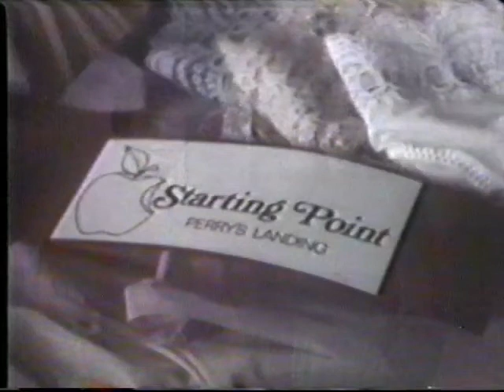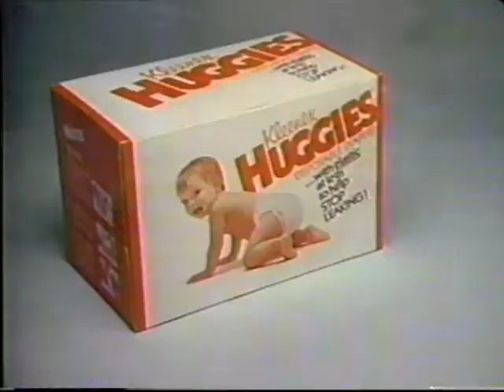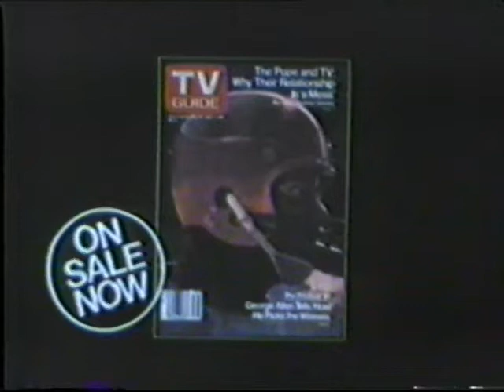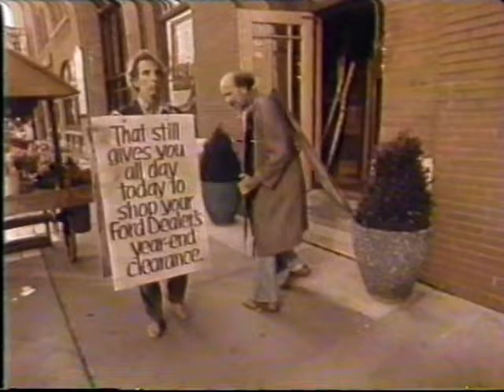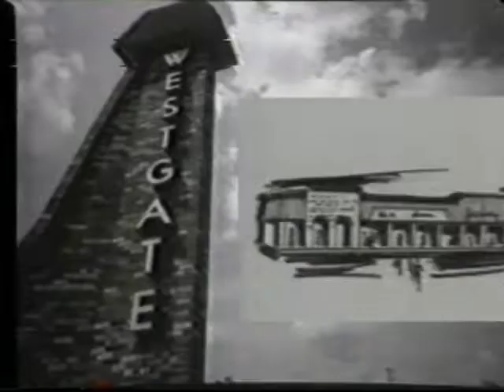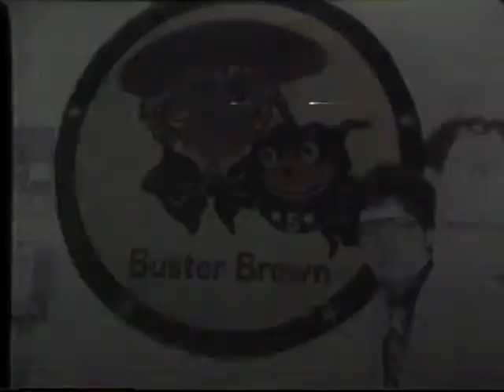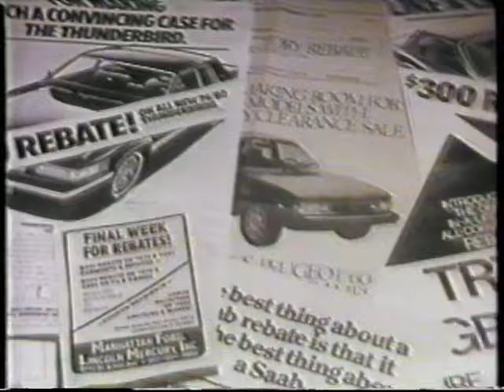Donahue Jerry Lewis and charities 1981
Heated episode of Donahue with the heads of various charities.
As found, and as always, with commercials.